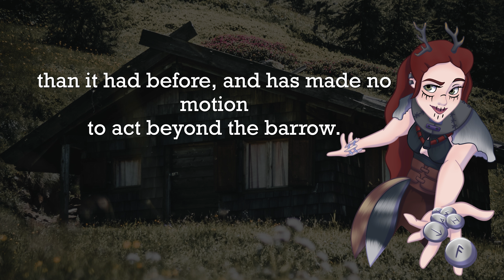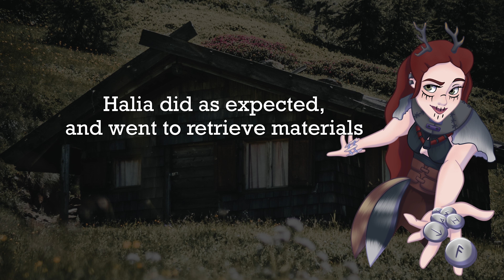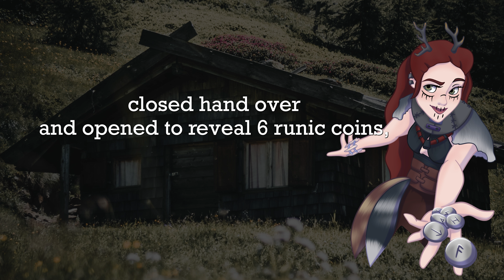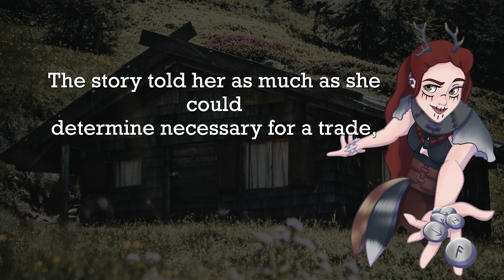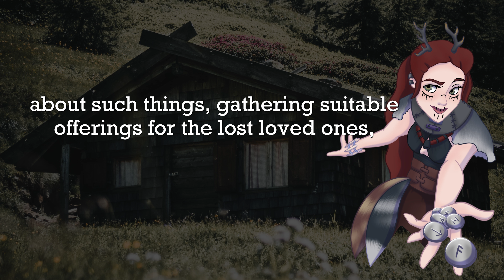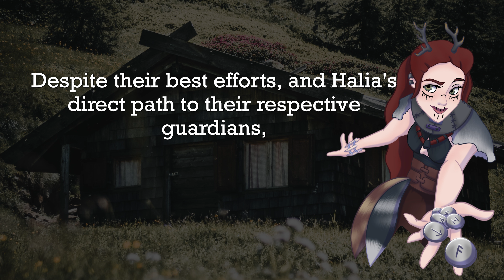The Ghost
Location:
Nox Wyld
Shailagh's Home
Date:
01.03.23

Shailagh 🌑 Laura Picou